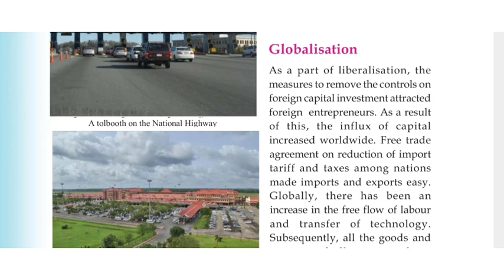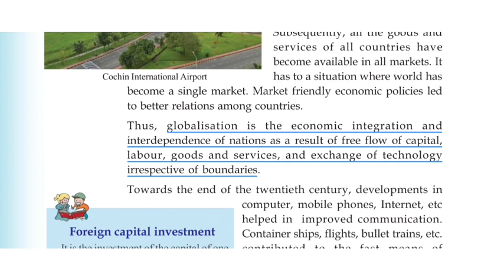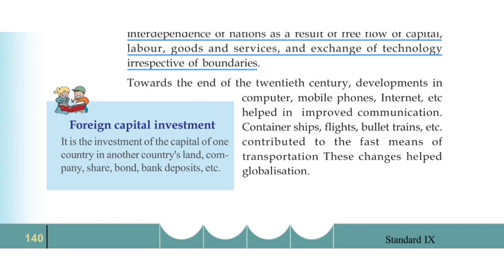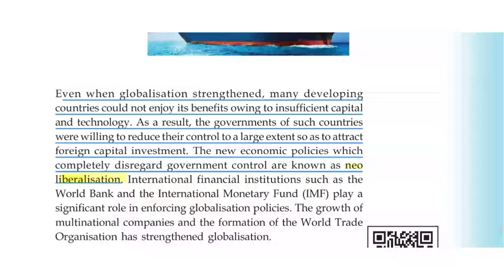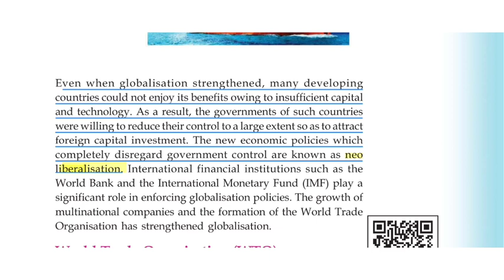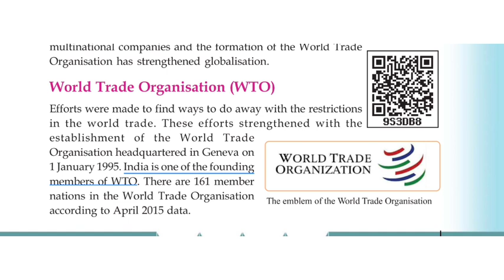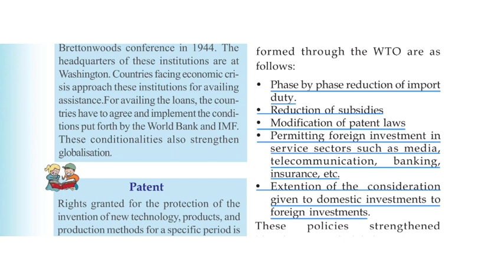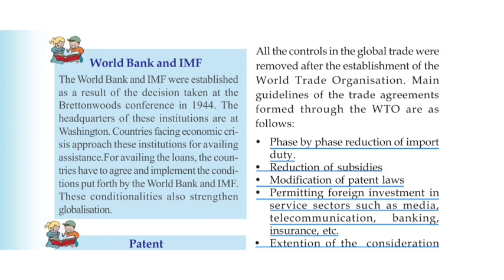Globalisation||WTO|| Economic systems & Economic Policies||Part 4